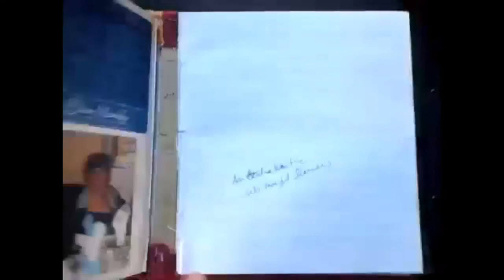Spotlight | Season 2 | Episode 1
John Eaton (95.1 THE PEAK FM) & Tyler Cleary (Town of Collingwood) are back with more music and behind the scenes stories.
Joining them on their debut episode of season 2 are.

𝗙𝗲𝗮𝘁𝘂𝗿𝗲𝗱 𝗔𝗿𝘁𝗶𝘀𝘁
Craig Smith & Frank Deresti of 𝑶𝑵𝑻𝑨𝑹𝑰𝑨𝑵𝑺 - who just released their debut album, 𝘛𝘩𝘦 𝘎𝘳𝘦𝘢𝘵𝘦𝘴𝘵 𝘚𝘩𝘰𝘳𝘵 𝘚𝘵𝘰𝘳𝘺 𝘕𝘦𝘷𝘦𝘳 𝘛𝘰𝘭𝘥.

𝗜𝗻𝗱𝘂𝘀𝘁𝗿𝘆 𝗜𝗻𝘀𝗶𝗱𝗲𝗿
Nathan Ferraro - Juno nominated songwriter and producer, and former member of 𝑻𝒉𝒆 𝑴𝒊𝒅𝒘𝒂𝒚 𝑺𝒕𝒂𝒕𝒆, who’s had a number of hits with artists like Bulow and Virginia to Vegas.

𝗠𝘂𝘀𝗶𝗰 𝗖𝗼𝗻𝗻𝗼𝗶𝘀𝘀𝗲𝘂𝗿
George Czerny - former Enterprise Bulletin publisher, author, and photographer.

𝘼𝙡𝙨𝙤...
Laura Conning from ROUTE 26.ca shares what’s hot with local music on social media!